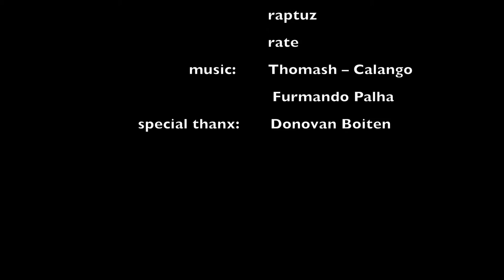Lemesos Streetart festival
May 2016, Street art festival, Lemesos, Cyprus.